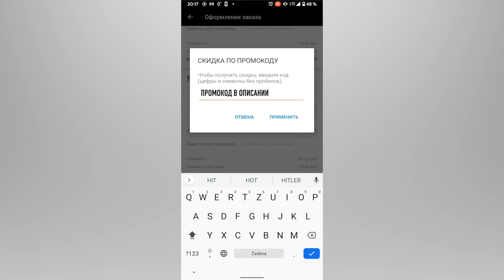ПОКАЗАЛ ДИРИЖЕРУ GHOSTEMANE, КРОВОСТОК, METALLICA, BOULEVARD DEPO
DEC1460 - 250р скидки на заказ от 1000р дня новых пользователей Алиэкспресс

Тайминги:
0:00 - Вступление
4:01 - Metallica - Memory Remains
10:01 - Выход из жанра и Apocalyptica
15:01 - Boulevard Depo - DRUГ
17:30 - В современной музыке нет профессионалов
19:09 - Музыка говорит с интелектом
21:28 - Бедные профи и богатые неумёхи
28:02 - Ghostemane - Mercury
33:54 - Необразованные слушатели
37:37 - Кровосток - Куртец

КАК ПОПАСТЬ В ЗАКРЫТЫЙ ПАБЛИК:

1. Зайти на патреон, который указан под каждым роликом Сеина
3. Скинуть свою страницу ВК в соответствующий пост на стене. Он самый первый.
4. Кайфовать